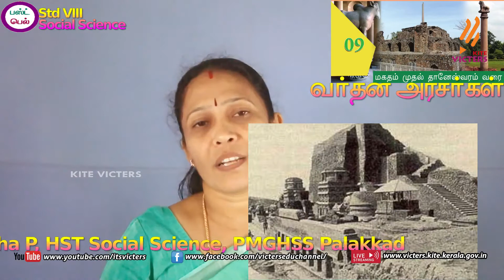KITE Palakkad STD 8 Social Science Chapter 9 Episode 23 (First bell Tamil medium - பஸ்ட் பெல்)